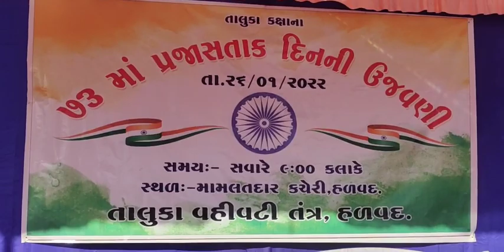હળવદ મામલતદાર કચેરી ખાતે તાલુકા કક્ષાના 73માં પ્રજાસત્તાક દિનનિ ઉજવણી કરવામાં આવી